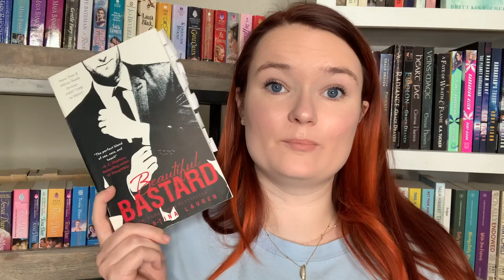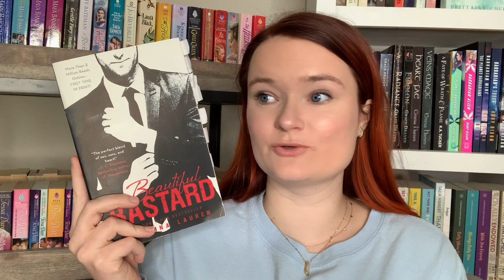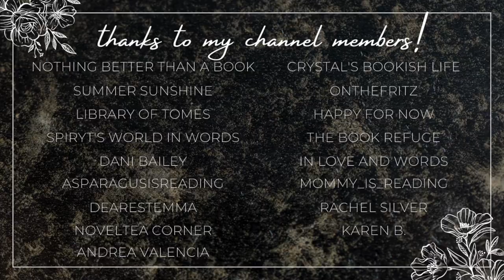romances with alpha heroes!!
Hi yall!!❤️Here we have some romance book recommendations with heroes who are quite alpha.
Leave any of your recs in the comments!!

✨VIDEOS MENTIONED✨

✨BOOKTUBERS MENTIONED✨

xoxo Ava💕